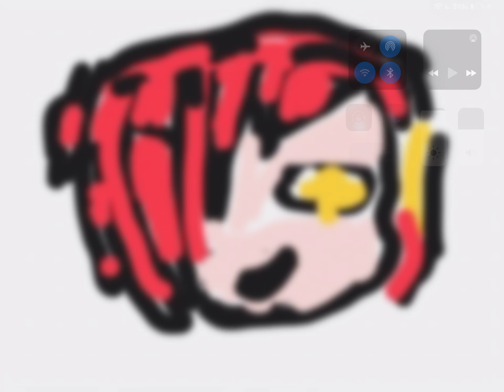My Gacha life character drawing